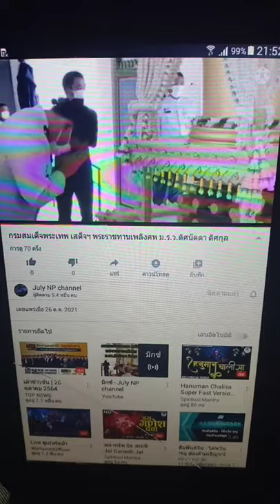กรมสมเด็จพระเทพรัตนราชสุดา สยามบรมราชกุมารีเสด็จพิธีพระราชทานเพลิงศพม.ร.ว.ดิศนัดดา ดิศกุล